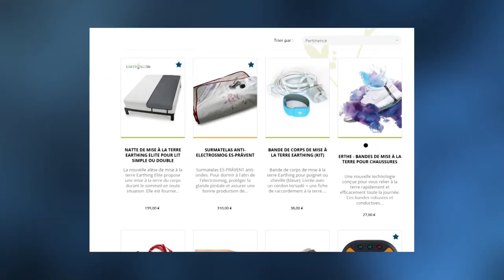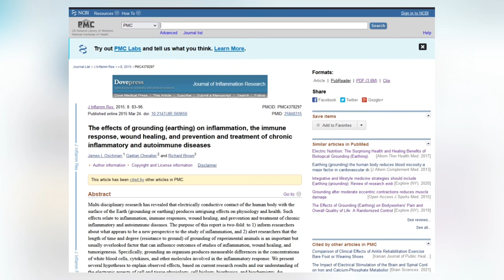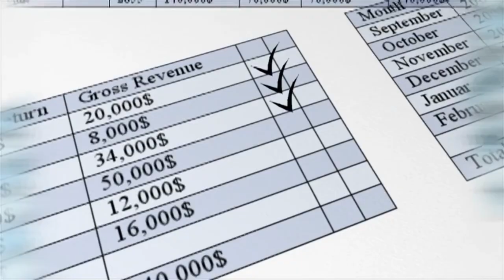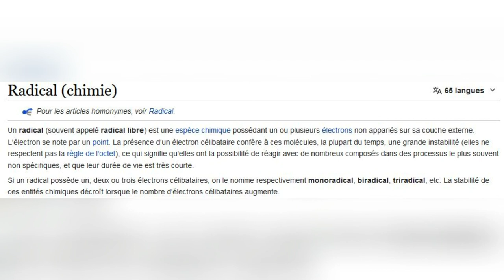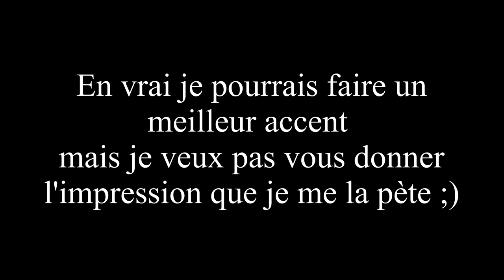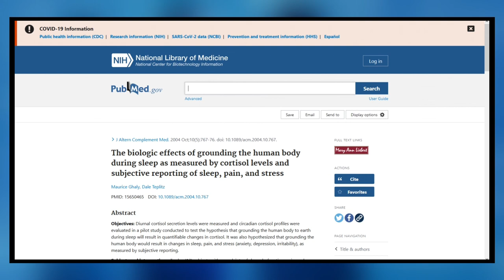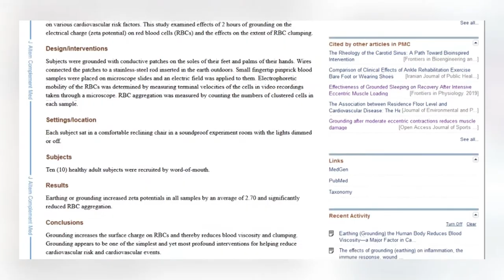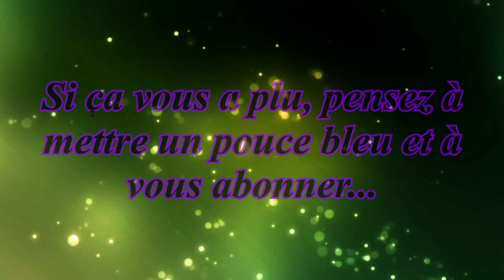EARTHING : PANACÉE OU PAS TROP ÇA ?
Le mouvement du "earthing" fait de plus en plus d'adeptes. Le principe - également appelé "grounding" - consiste à marcher pieds nus sur la Terre. Un certain nombre de bienfaits sont classiquement associés à cette pratique censées nous rapprocher de cette terre nourricière.

📷 Crédits visuels : Pixabay.com

🎵 Crédits musicaux :
Scientific Reasoning
Afterinfinity - Science - Medicine
Cold Morning
Stuck in Traffic
Noir et Blanc
Jazz Organ Trio